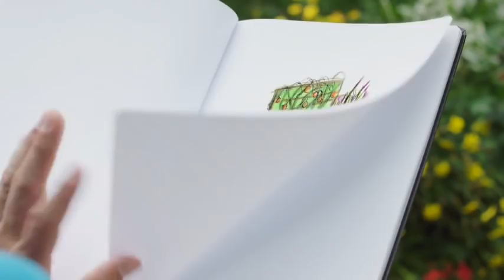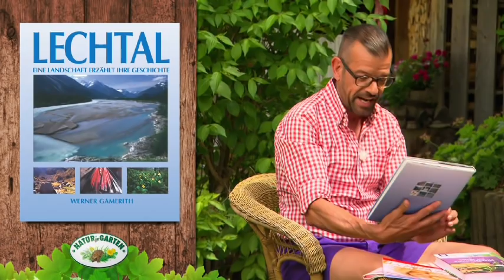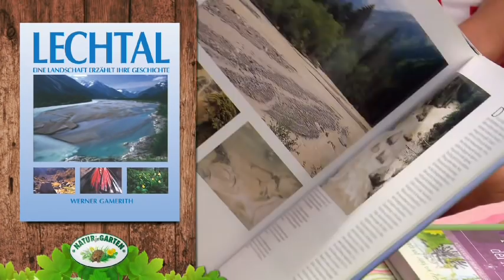Ein geteilter Garten, Sonntag 8. Oktober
Heute ist Karl im Lechtal in Tirol unterwegs auf Gartenbesuch. Die fantastische Fluss- und Berglandschaft bildet die Kulisse für den Garten von Andrea Kärle in Stanzach.

Genau genommen ist es nicht ein Garten, den Karl heute besucht, sondern zwei Gärten, denn da gibt es einerseits den so genannten „schönen Garten“ rund um das Wohnhaus und ein paar Meter weiter den Nutz- und Spielgarten.

Gartenpraxis: Prächtige Tulpen - Blumenzwiebel im Staudenbeet

Nachgefragt: Soll man jetzt im Herbst im Garten noch düngen?

„G'steckt und G'rührt“ - Marlenes Floristiktipp: Herbstlicher Deko - Spieß